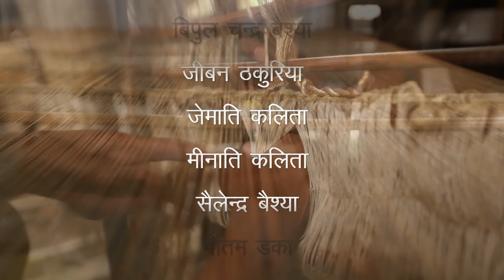Documentary on Muga Silk of Assam (Hindi)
1.      Handloom sector is a symbol of our country’s rich and varied cultural heritage. In 2015, the Government of India decided to designate the 7th August every year, as the National Handloom Day.

2.      The 8th National Handloom Day is being celebrated on 7th August, 2022 in honour of the handloom weavers/workers and their unique contribution to the socio-cultural development of the country.